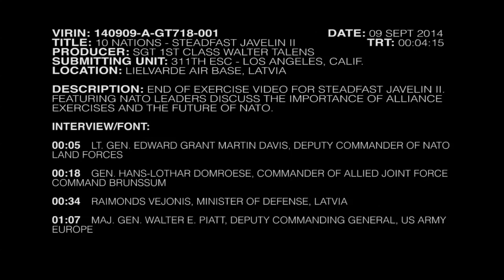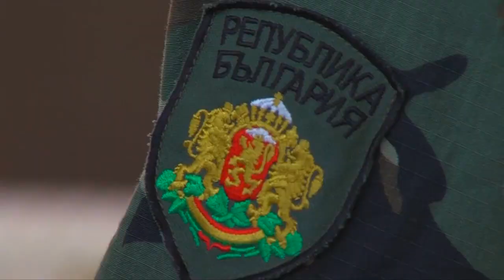10 Nations - Steadfast Javelin II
End of exercise video for Steadfast Javelin II. Featuring NATO leaders discussing the importance of alliance exercises and the future of NATO. Includes sound bites from Lt. Gen. Edward Grant Martin Davis, Deputy Commander Of NATO Land Forces; Gen. Hans-Lothar Domroese, Commander Of Allied Joint Force Command; Brunssum Raimonds Vejonis, Minister Of Defense, Latvia and Maj. Gen. Walter E. Piatt, Deputy Commanding General, U.S. Army Europe.

for more military videos, photos, and news.